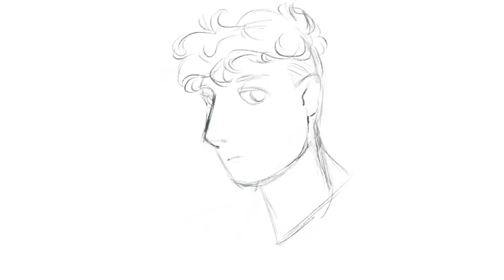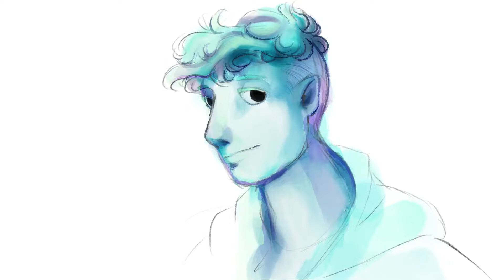Balder Painting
Process vid of a digital painting I did for Balder!